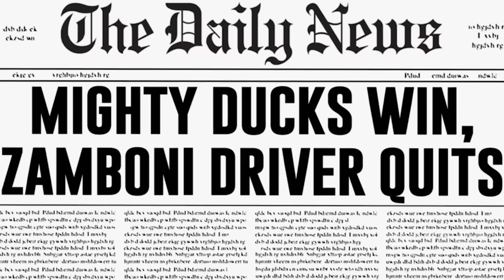Cutaway Compilation Season 13 - Family Guy (Part 1)